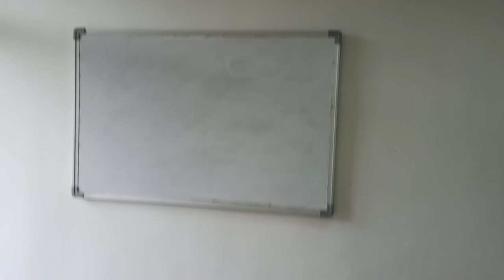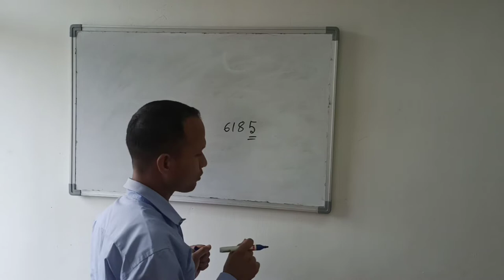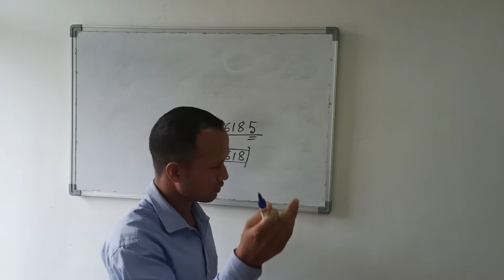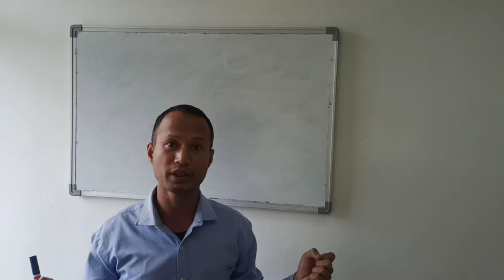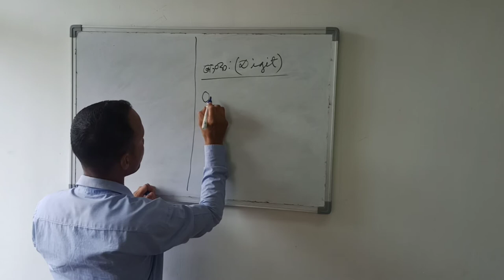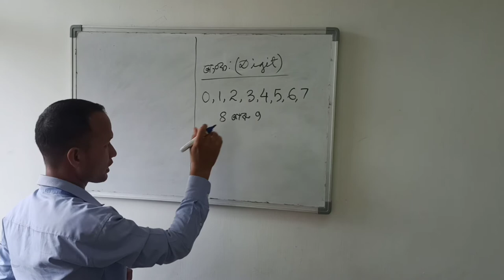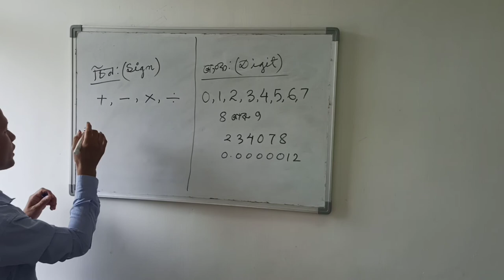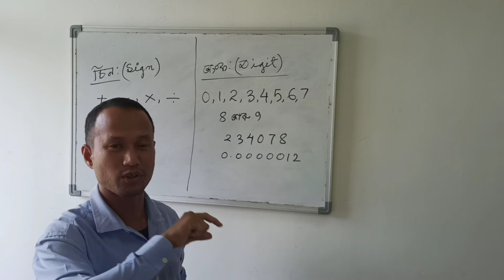অংক আৰম্ভ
নৱম আৰু দশম শ্ৰেণীৰ সাধাৰণ গণিতৰ এটি দুটি সমাধান আগবঢ়াবলৈ মই AP য়ে তোমালোকে জনা অংক কেইটা মনত পেলাই দিছোঁ , আজৰি সময়খিনিত অংক কৰি সময় অতিবাহিত কৰিবলৈ আৰম্ভ কৰিছোঁ প্ৰথমটো ইউ টিউব ভিডিঅ' অংক.